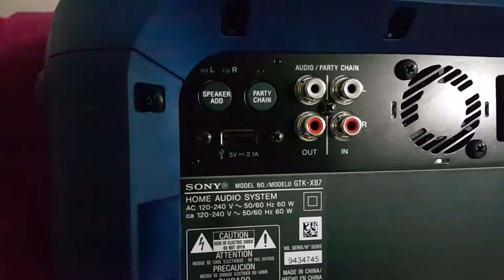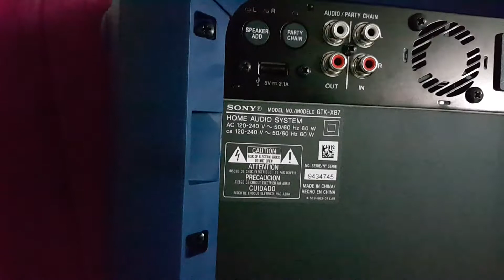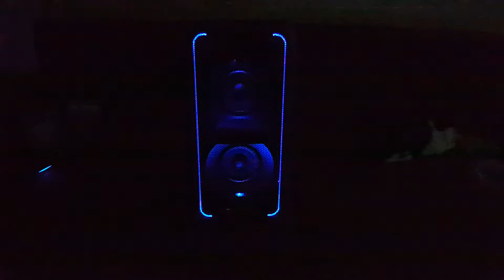Unboxing review desempaquetado parlante sony gtk xb7 azul PARTE 2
Ver la primera parte